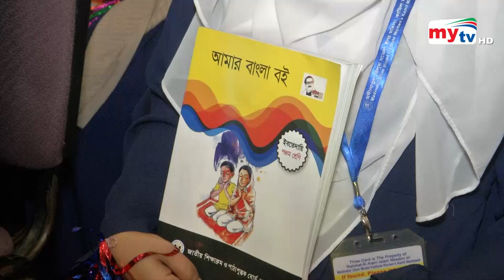এসএসসি'র ফলাফল প্রকাশ ! | Bangla News | Mytv News